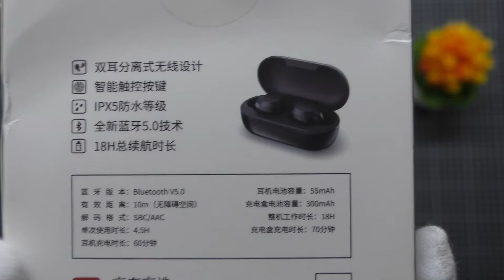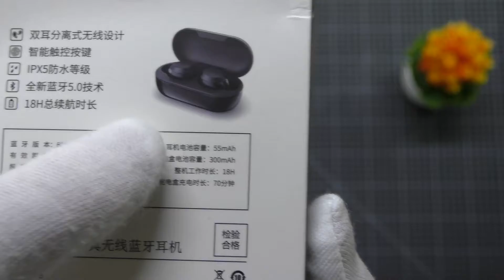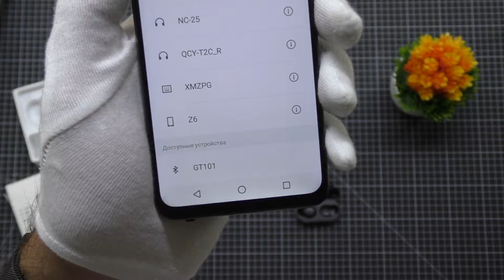TWS ГАРНИТУРА J.ZAO LightBuds JDJZTWS02B